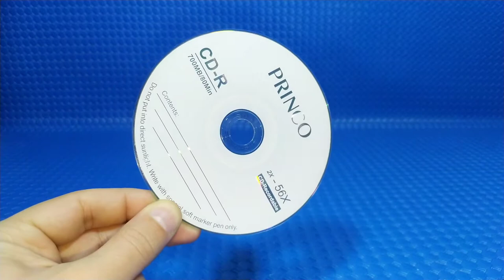Do not throw away your old compact discs! Great invention from Compact discs at home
Do not throw away compact discs that you do not use at home. It's time to evaluate old cd discs. Make movable toys for kids from compact discs.
A few simple things needed to make awesome toys:
dc motor, on-off switch, battery, compact discs.
Your self-moving toy is ready.